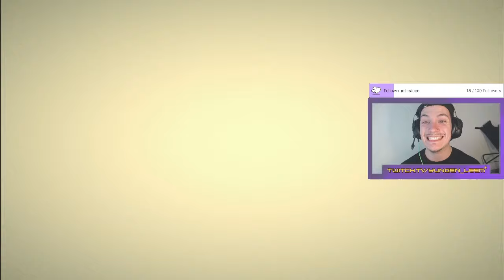Is this the CREEPIEST game I've ever played?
Inscryption is a psychological thriller game that will test your sanity and challenge your perceptions.
In this video, I will give my first impressions of this immersive game, exploring its unique blend of card game mechanics, puzzle-solving, and thought-provoking storytelling.

Join this amazing community and keep updated when I upload!